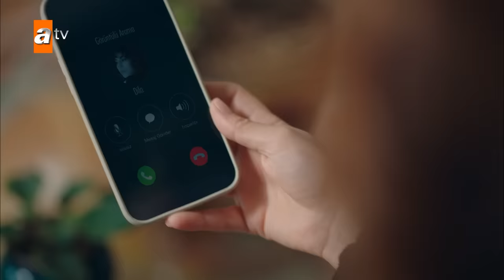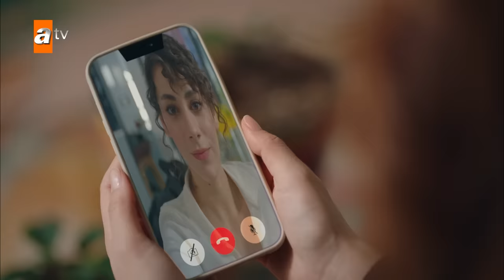Güneş, banyo paspasında uyudu! - Bir Küçük Gün Işığı 24. Bölüm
Bir Küçük Gün Işığı 24. Bölüm Özeti:
Elif’in endişeyle beklediği velayet kararı Dila’nın lehine sonuçlanır. Elif ve Güneş’in beraber geçireceği sadece son birkaç günü kalır. Bu sırada Feraye, Ümran’dan hisselerini ister. Ümran hapse girme tehlikesiyle karşı karşıyadır ama yine de Fırat’a bir şey anlatmaz. Güneş, Dila’ya gitmek istemiyordur. Elif ise çaresizdir. Dila, Güneş’i aldıktan sonra değil Elif’le görüşmemesi için onu kreşe dahi göndermez. Elif, Güneş’i görebilmek için tüm sınırları zorlar. Sonunda Dila’dan şikayetçi olmaya, ifadesini değiştirmeye karar verir. Dila’nın uçurumda onu öldürmeye çalıştığını, gerçeği söyleyecektir. Ümran ve Cemil, Elif’e öfke kusarken Fırat arkasında durur. Ümran bir taraftan Feraye’nin, bir taraftan da Cemil’in baskısıyla iyice köşeye sıkışırken bütün bu düğümü çözecek olanın Elif olduğundan habersizdir.